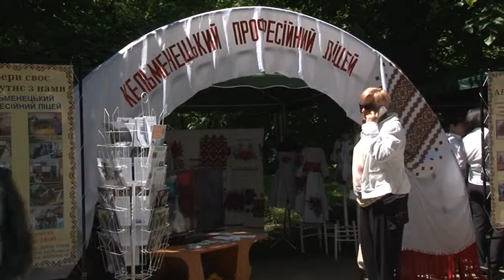«Всі професії потрібні, всі професії важливі»